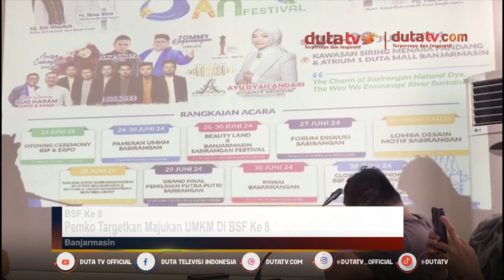Pemko Targetkan Majukan UMKM di BSF ke 8 | Berita Terkini